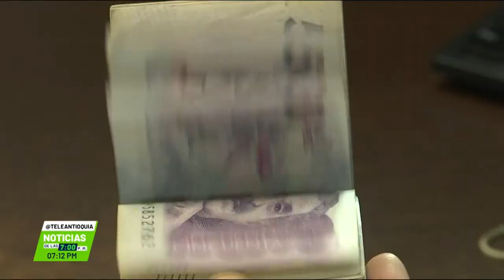Reunión Gobierno, EPM y Millicom por crisis Tigo-UNE. - Teleantioquia Noticias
El Gobierno Nacional, a través del Ministerio de las Tecnologías, busca ser un mediador entre los propietarios de Tigo por la crisis financiera de la empresa de telecomunicaciones. En una serie de encuentros se busca acordar salidas para el fortalecimiento de esta organización.